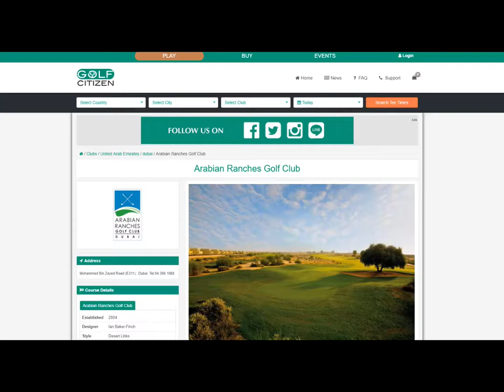golfcitizen com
Golfim360 : 360° golf courses, production & diffusion